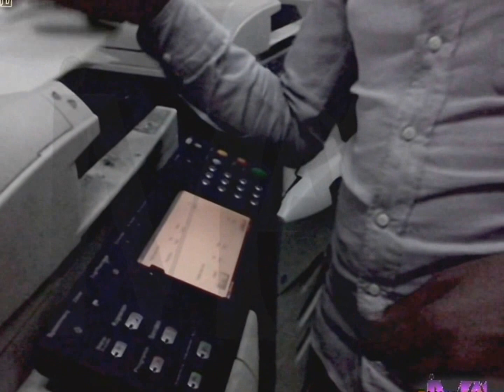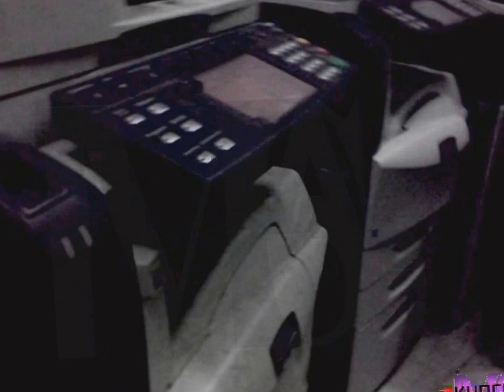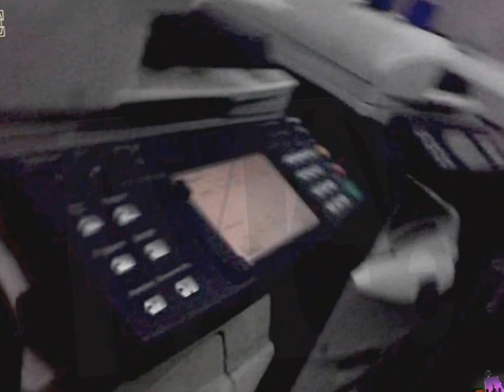طريقه حل وعلاج مشكلة الحشر بالماكينة كيوسيرا 3050 وعلى جميع الموديلات الابيض واسود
image company copier kyocera|شركة ايمدج لمهمات المكاتب
kyocera.canon.toshiba.recoصيانة وبيع ماكينات تصوير
عروض ماكينات التصوير ذو الماركات العالميه.By Image Company Office tasks شركة إيمدج لمهمات المكاتب
اتفرج واستمتع بعروض ماكينات تصوير المستندات + فاكسات للشراء والتواصل يرجى الاتصال او الارسال
Watch and enjoy the offers photocopying and fax machines.
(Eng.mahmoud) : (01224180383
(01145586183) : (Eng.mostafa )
((Showing))
Offers imaging with brands Machine tools universal